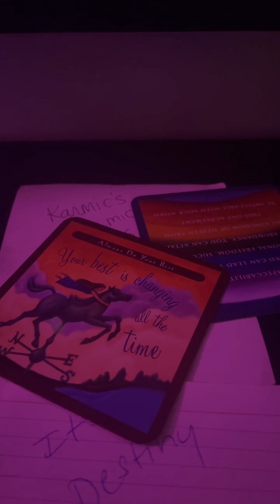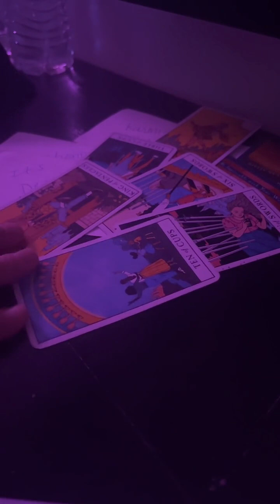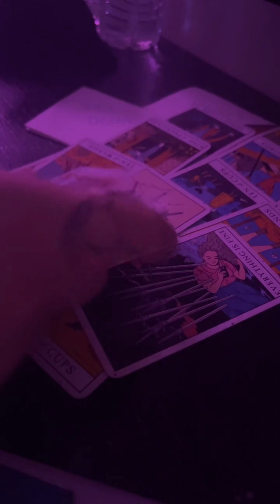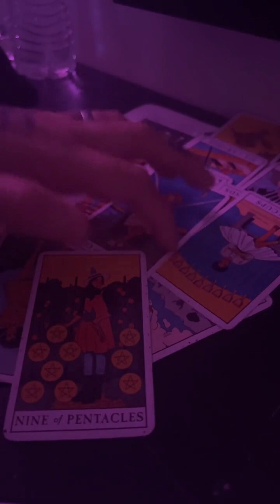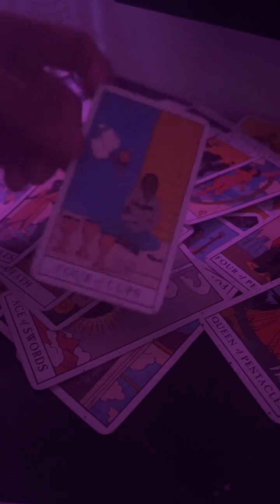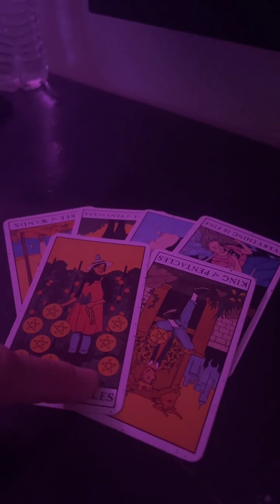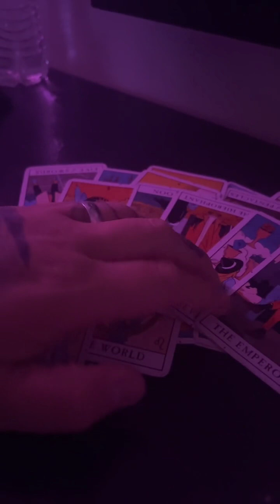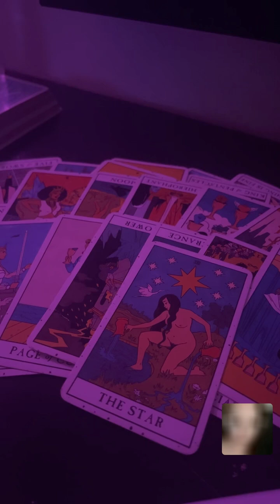Karmic is questioning their beliefs after this set up didn’t work!